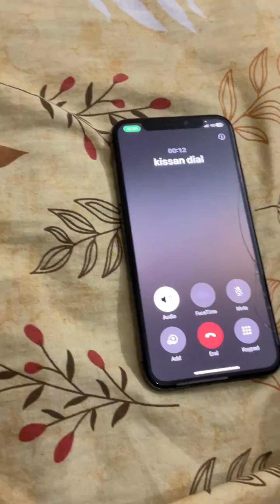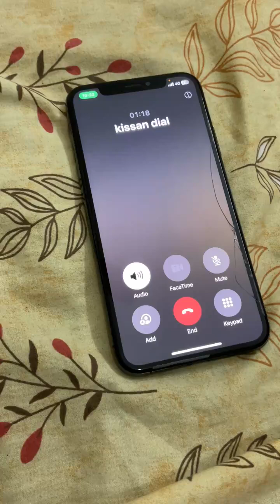Kissan Dial: Voice2voice phone agent for farmers to get information on government subsidies in India